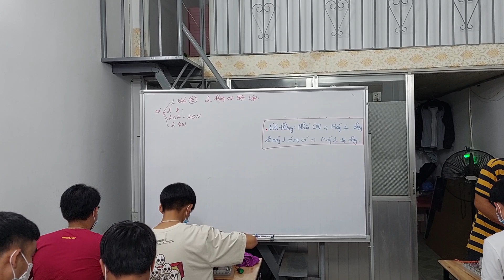LỚP HỌC NĂM 2022 ĐÔNG NHƯ QUÂN NGUYÊN.